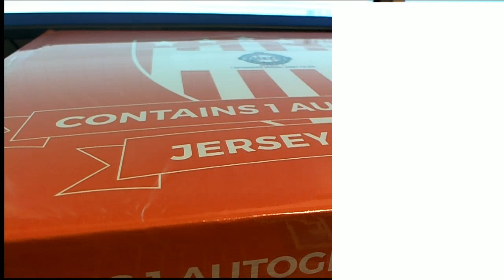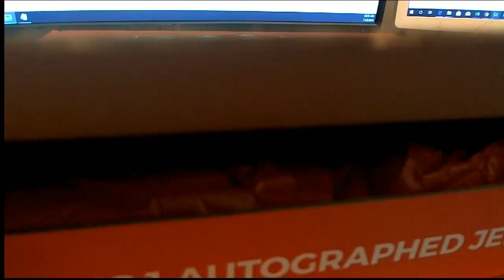2018 GOLD RUSH AUTOGRAPHED BASEBALL JERSEY EDITION SERIES 2 BOX ID 18GRBBPYT150